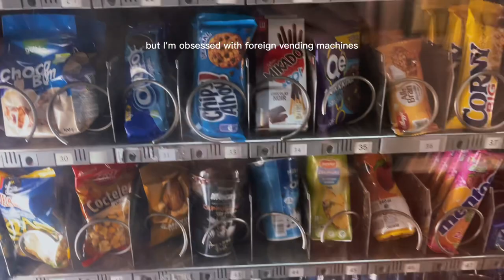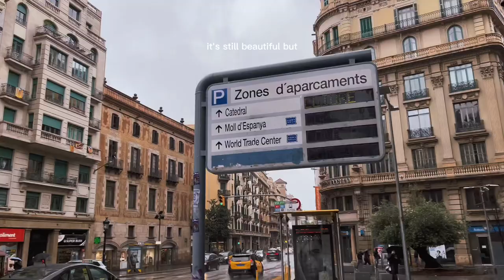TWO GAYS IN BARCELONA | JACOB AND MAX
This was a video we filmed at the beginning of the year and never got round to editing, we hope you enjoy it. Do you like our blogs? Let us know!